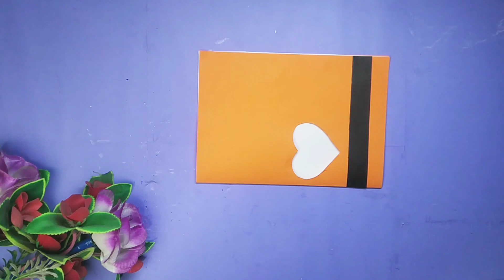how to make birthday cards ] [ happy birthday card ] [ easy birthday card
Items used in video 👇👇👇

1) Orange paper A4 size
2) White paper A4 size
3) Black paper A4 size
4) Golden moti
5) Marker pen

About this video 👇👇👇

Birthday is a celebration towards happyness. the birthday come once in every years. we all celebrate this like mothers day , father's day , and much more. we should always celebrate birthday for child because they will happy from child to elder. and we also celebrate this birthday for father, mother, brothers, sisters and all of the family members. we all try to make a birthday card for for our family members. because it will get the extra happyness to us. this birthday celebration is newly generated. so we all celebrate this.

Search keywords 👇👇👇

how to make birthday card at home
how to make birthday card for kids
how to make birthday card for friends
happy birthday card mom
easy birthday card
easy birthday card ideas
easy birthday card making
easy birthday card for best friend